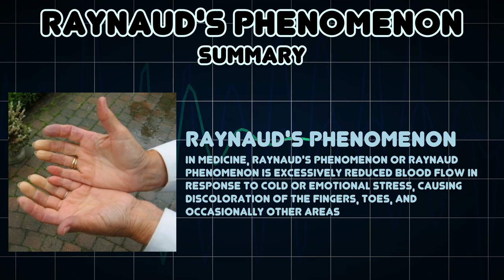Raynaud's phenomenon (Medical Symptom)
Possible causes of Raynaud's phenomenon (Medical Symptom)

In medicine, Raynaud's phenomenon or Raynaud phenomenon is excessively reduced blood flow in response to cold or emotional stress, causing discoloration of the fingers, toes, and occasionally other areas